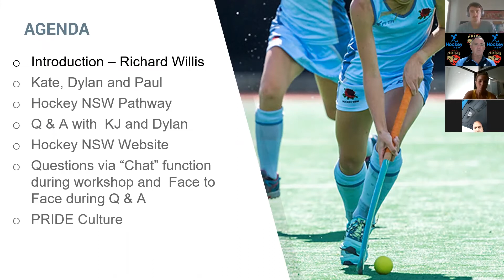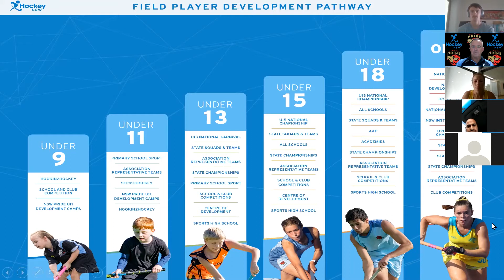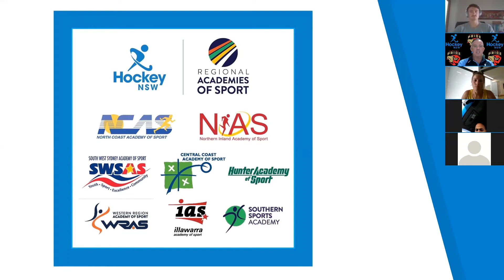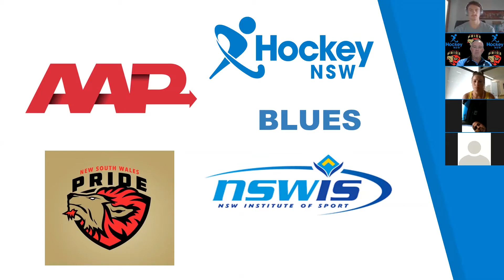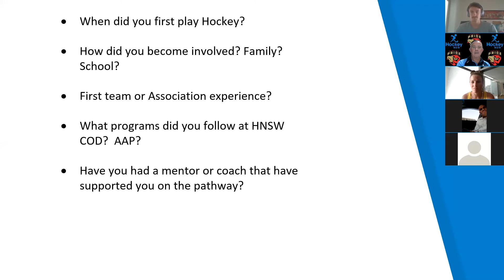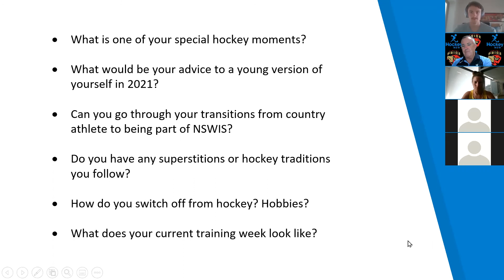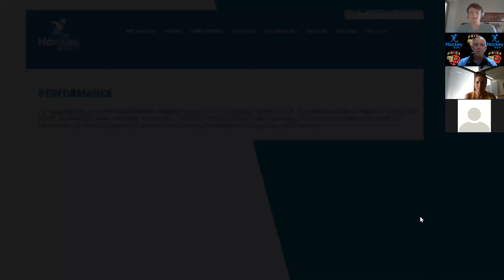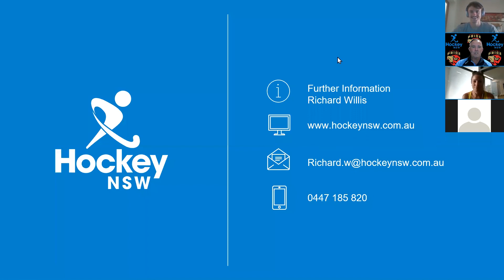Hockey NSW Education Week - Guide to the HNSW Athlete Pathway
Do you want to learn what it takes to move along the HNSW athlete pathway from a current Hockeyroo and Kookaburra? Hockey NSW Pathway Manager Richard Willis conducted a Q&A session with Kate Jenner and Dylan Martin on their respective journeys along the Hockey NSW Pathway. Information is also provided to give clear direction and the skills required for any athlete regardless of their current hockey playing level to progress along the pathway.

This session is appropriate for any parents, coaches or athletes who are interested in finding out more about the HNSW Athlete Pathway.

Education Week is a week dedicated to upskilling our grassroots volunteers on various topics related to hockey, which we hope will reduce the burden on our local community heroes and create a more positive overall experience for our members across the State.